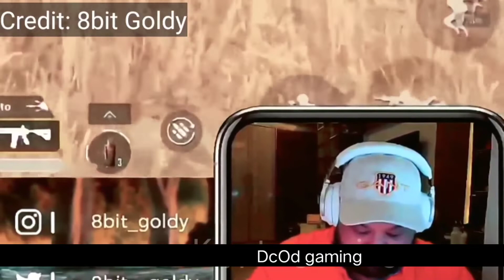Goldy & Mercy Bhai on Saggy Cheating Allegation😳😱